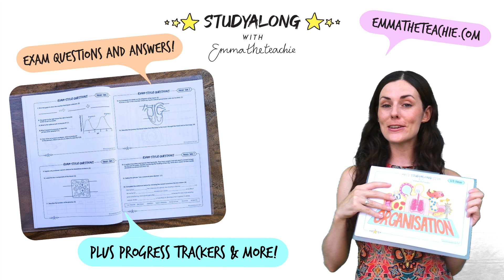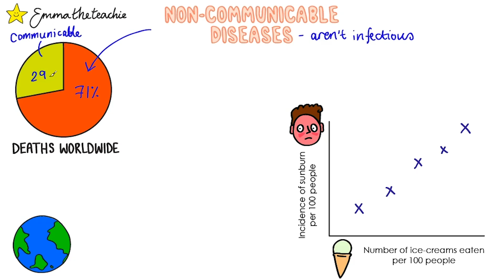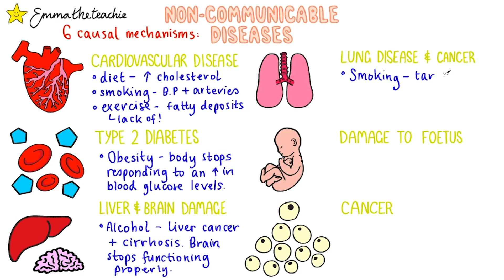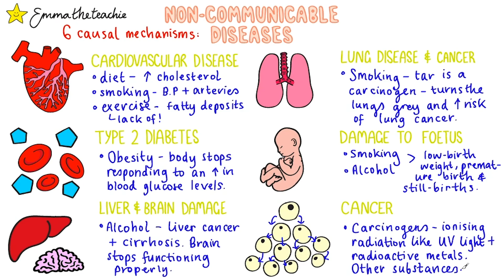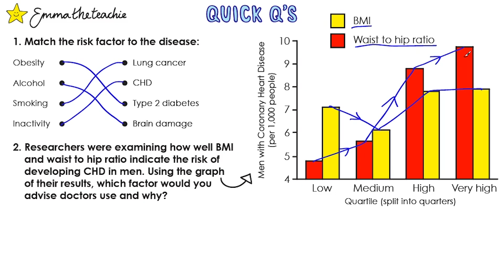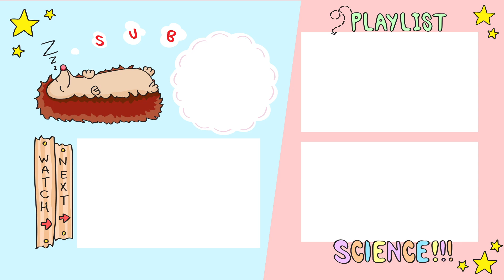NON-COMMUNICABLE DISEASES GCSE Biology 9-1 | Combined Sci (Revision & Questions)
Non-communicable diseases cause more deaths than infectious, or communicable, diseases every year. Complete tasks while you watch with my Studyalong Workbook and Mindmaps.

In this video, we’ll look at the causal mechanisms for six communicable diseases / conditions. We’ll also cover the difference between correlation and causation.

We’ll cover some quick questions, including a graph question. It’s important to practice Maths and data analysis skills often as this is 10% of the AQA GCSE Biology / Combined Science paper. And it’s likely to come up in the diseases part of the specification.

I hope this video helped you learn something new! If you want to get the most out of it & all of the other videos in this topic, head over to my website to view the Organisation Studyalong Workbook - it has tasks for every video and includes all of the graphics you see in my videos (for visual learning) - plus there are over 30 exam-style questions with full answers and a bonus fun activity! - shop.